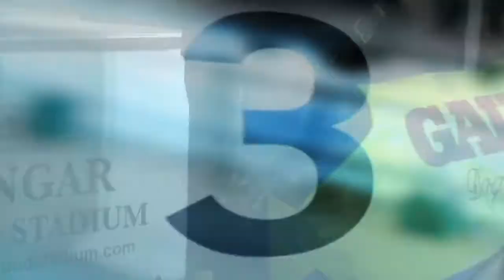2012 Gain Feeds Irish Cesarewitch Final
Final of the Gain Feeds Irish Cesarewitch at Mullingar Greyhound stadium on Saturday 30/03/2012